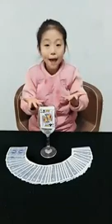Child's play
Magic tricks.